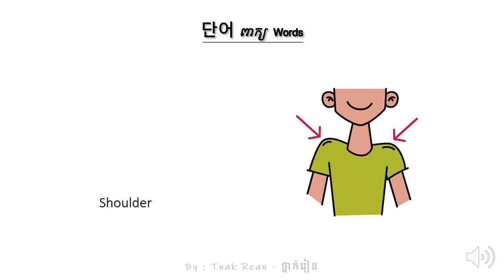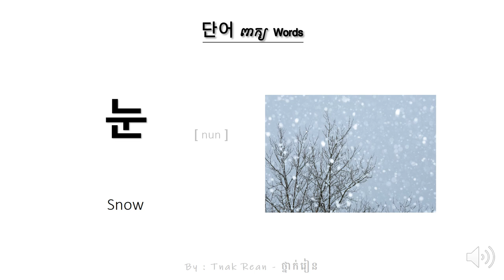한국어 표준교재 1 002 | មេរៀនទី1 - 002 | EPS Topik standard textbook by Tnak Rean - ថ្នាក់រៀន